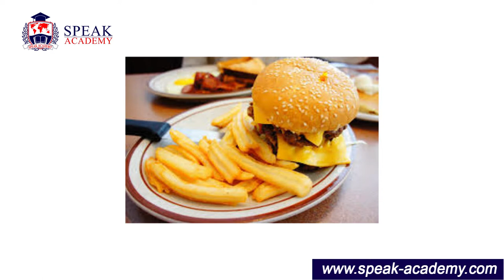English 2 - Lesson 3 - Free time activities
Speak Academy is specialized online platform for language learning purposes. Lessons are created for engaging and progressive learning process with interesting content, such as video lectures, puzzles, quizzes and also small games.